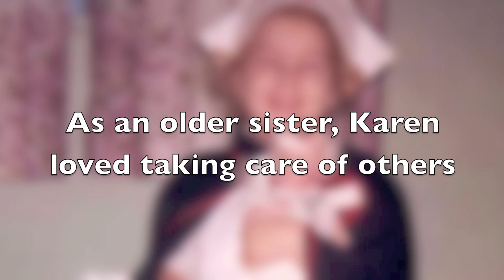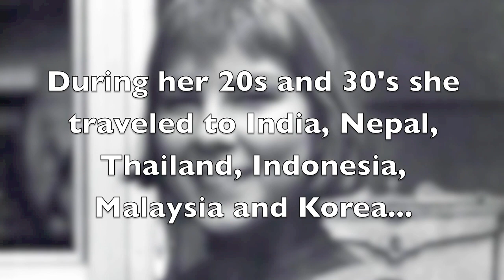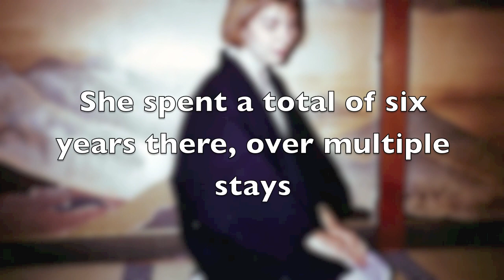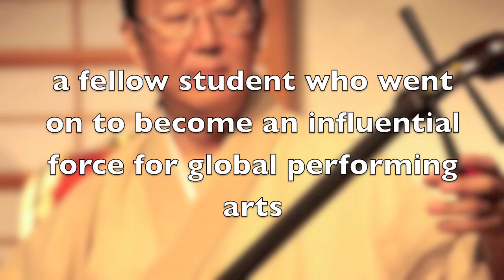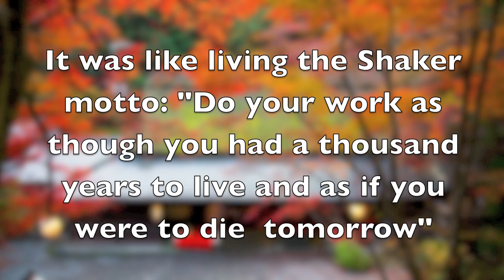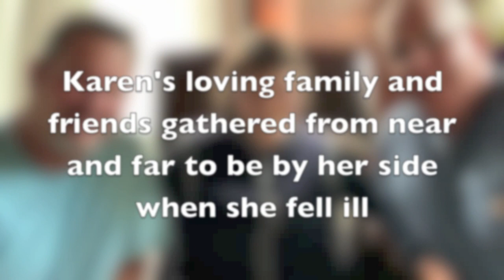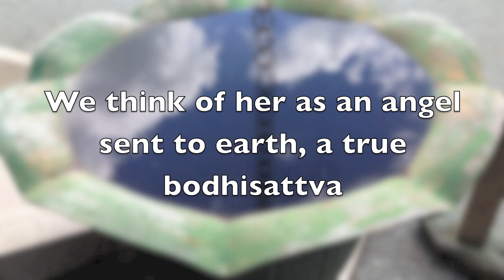Karen Keane: A Life in Pictures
A tribute to Karen Keane's inspiring life